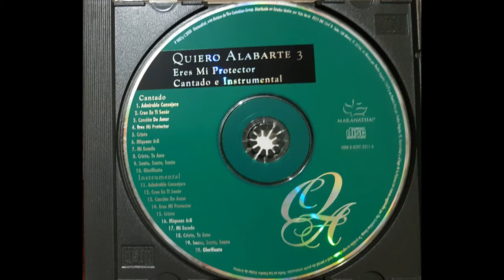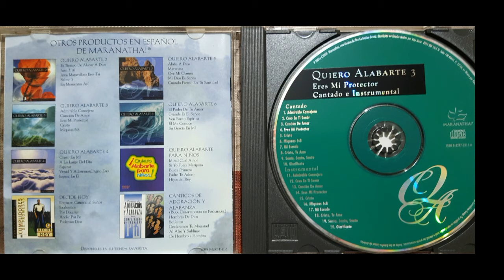Maranatha! Music - Eres Mi Protector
Album Quiero Alabarte Vol.3
Año 1981